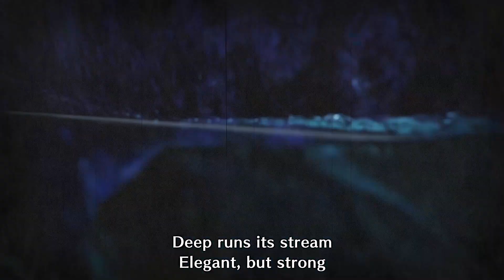Monster Hunter Rise Full Gameplay Walkthrough Part 8 - Break Dancing Monkey!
Monster Hunter Rise Walkthrough Gameplay Part 8 includes a Review, Prologue and Campaign Mission 8 of the Monster Hunter Rise Single Player Story Campaign for PC. This Monster Hunter Rise Story Campaign Walkthrough will include the Full Game for PC.

Monster Hunter Rise is an action role-playing game developed and published by Capcom. It is the sixth mainline installment in the Monster Hunter series after Monster Hunter.

As with previous Monster Hunter titles, Monster Hunter Rise has the player take the role of a Hunter, tasked with slaying or trapping large monsters using a variety of weapons, tools, and environmental features to damage and weaken them while surviving their attacks. Successful completion of the offered quests provide loot, typically in the form of various monster parts from the monster, which are used to forge new armor and weapons that can be used to take on more powerful monsters, forming the series' notable core loop. Several of the series' monsters return along with a host of new monsters developed for Rise. All fourteen weapon types that have been present in both Monster Hunter Generations and World, which mix archetypes of swords, shields, staves, bows, and guns, will be present in Rise.

Rise uses the same seamless map approach introduced in Monster Hunter: World unlike the zoned area approach typical of earlier games in the series. Its maps are more focused on vertical movement than previous games, as implied by its title, so new tools are given to the player to help with quickly vertical scaling. One is the companion Palamute, a dog-like creature that the player can ride without losing stamina. The Palamute can quickly scale cliffs and can also be ridden and perform attacks while fighting monsters, alongside the player's cat-like companion Palico. A new tool, similar to the Clutch Claw added in Monster Hunter World: Iceborne, is the Wirebug, which can allow a player to grapple and swing across gaps or to higher locations as needed. The Wirebug also has different interactions with each weapon type, adding to that weapon's set of moves and combos. Further, the Wirebug allows a player to engage certain monsters in Wyvern Riding, allowing the hunter to mount and control the creature to a limited degree as to either lead it into areas more amenable for combat or to engage in combat with a different monster.